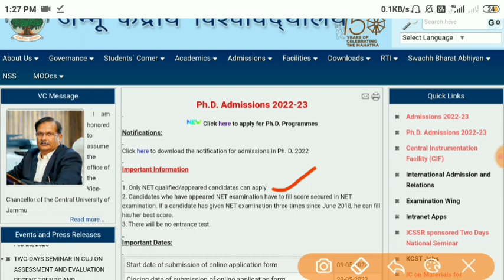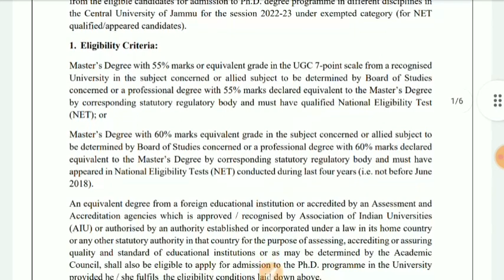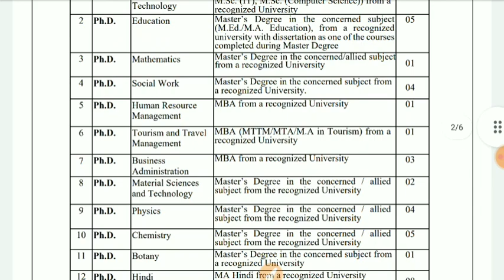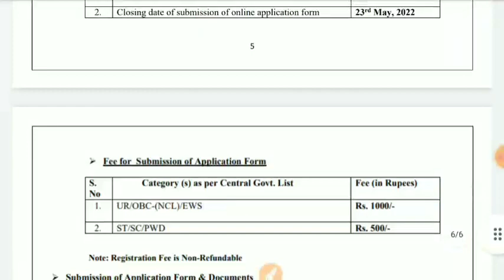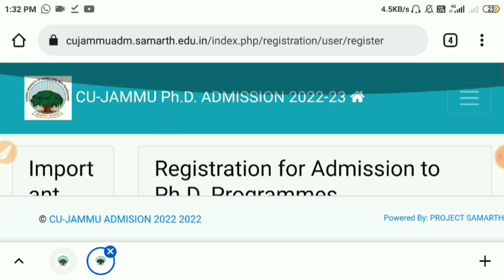PhD Admission 2022 | Central University | PhD latest Application Form 2022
Hello Guys
Welcome to Constance Mind 🙏

Download Pdf ___________________________________
buy Previous year Question paper
Subject + Research Methodology = 1000+ MCQs

➡️➡️इसमें jammu University के पेपर नही हैं।

1. History + Research Methodology

2. Social science/Sociology + Research
 Methodology

3. Political Science + Research Methodology

4. Economic + Research Methodology

5. Hindi + Research Methodology

6. Chemistry + Research Methodology

7. Botany + Research Methodology

8. Geography + Research Methodology

9. Education + Research Methodology

10. Zoology / life Science + Research Methodology

11. Commerce + Research Methodology

12. English + Research Methodology

13. Law + Research Methodology

14. Computer science + Research Methodology

15. Psychology + Research Methodology

16. Microbiology + Research Methodology

17. Sanskrit + Research Methodology